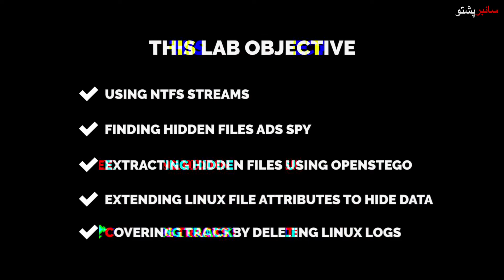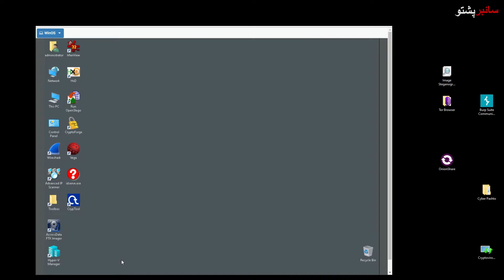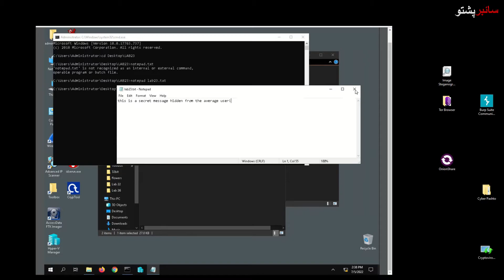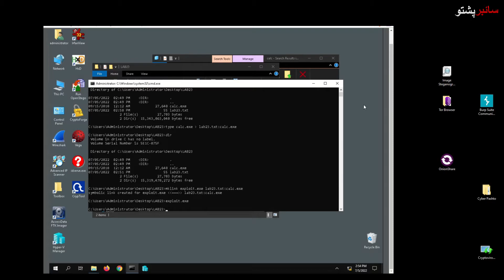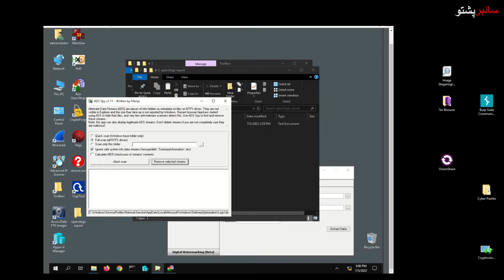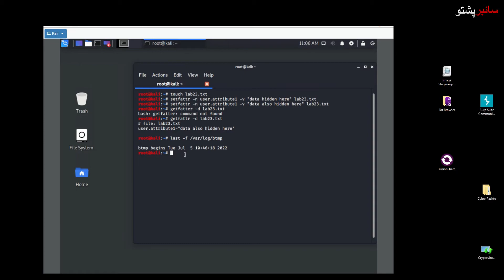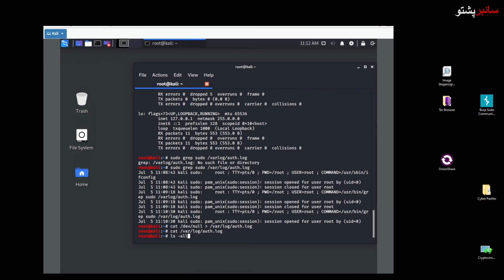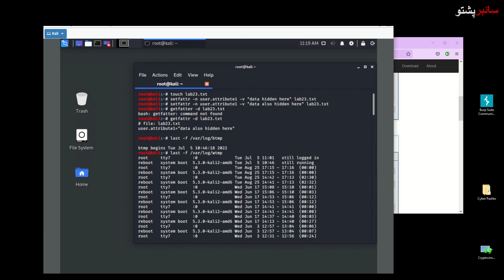Cybersecurity Level 3 - LAB 6 Covering Your Digital Tracks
Cyber Pashto
6 Steps To Become A Cybersecurity Professional:
Ethical Hacking:
Certified Ethical Hacker is a qualification obtained by demonstrating knowledge of assessing the security of computer systems by looking for weaknesses and vulnerabilities in target systems, using the same knowledge and tools as a malicious hacker, but in a lawful and legitimate manner to assess the security posture of a target system.
Cyber Security level 3 Labs - Ethical Hacking Practical, In this level 3, you will cover, all the techniques of Ethical Hacking that are followed in every organization.
You will learn the following things.
Course Contents:
✅ Lab: Mobile Hacking
✅ Lab: DNS Footprinting
✅ Lab: Packet Crafting with Scapy
✅ Lab: Reconnaissance with Nmap, zenmap.
✅ Lab: Reconnaissance with Hping
✅ Lab: Vulnerability Scanning with OpenVAS
✅ Lab: Network Analysis
✅ Lab: Evading IDS
✅ Lab: Password Cracking with JTR and Hashcat
✅ Lab: Metasploit Framework Fundamentals
✅ Lab: Web Pentesting
✅ Lab: Client-Side Exploitations.
✅ Lab: ARP Spoofing and MiTM Attacks
✅ Lab: Understanding SQL Commands and injections
✅ Lab: Bacdooring with Netcat.
✅ Lab: VNC as a Backdoor
✅ Lab: Creating and Installing SSL Certificates.
✅ Lab: Social Engineering Attacks with SET.
✅ Lab: Scanning Methodology
✅ Lab: Enumeration
✅ Lab: System Hacking
✅ Lab: Windows Security Account Manager.
✅ Lab: Covering Your Tracks
✅ Lab: Web-Based Hacking
✅ Lab: Cryptography
✅ No Lab: Launch Cyber Range.